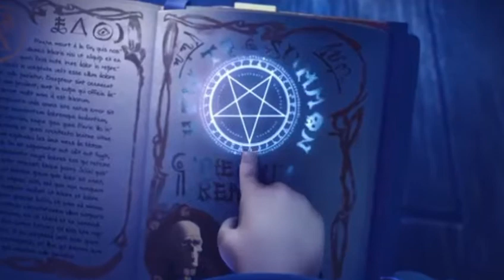SZA The Weekend (Official_Video)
Hello Guys
All abut music Fan Edition Music please